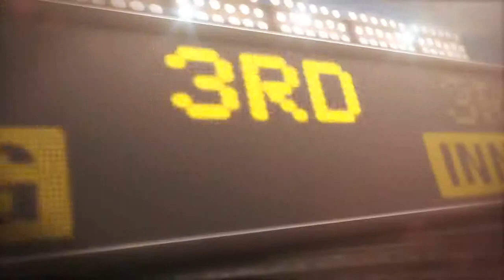2013/08/08 Recap: DET 10, CLE 3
8/8/13: Tigers roll to 12th straight for sweep